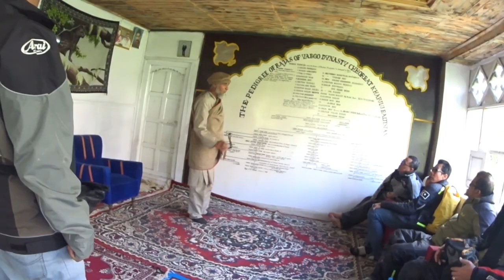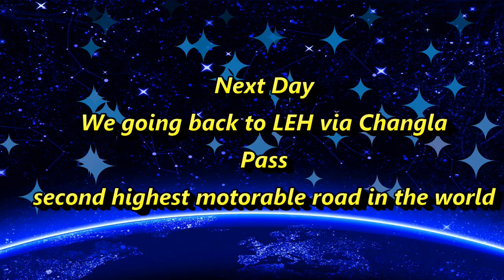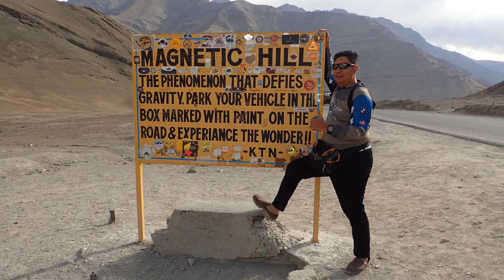Malaysian Bikers Community Leh Ladakh India HIMALAYA RIDE - 2018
Many Thanks to All MBC participant
Special Thank to MBC Mizi

Also to Kerala Bikers :)

11 MBC Bikers From Malaysia
Ride in LEH Ladakh
Rent 9 RE Bike

Beautiful Landscape. killing the eyes.
Cold Weather :)

Friendly,Beautiful People
Delicious Food
Awesome Ride

To Ride in Leh we advised you to be safe
bring the Oxygen/ winter cloth/glove and acclimatize
slowly to Leh